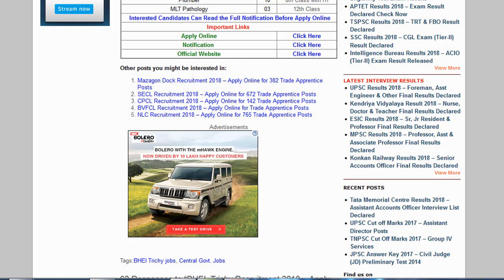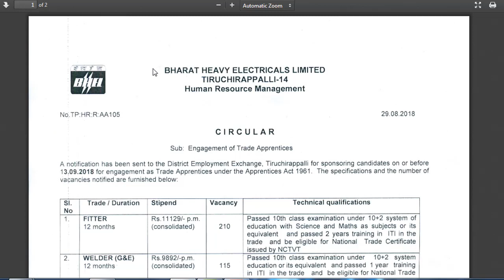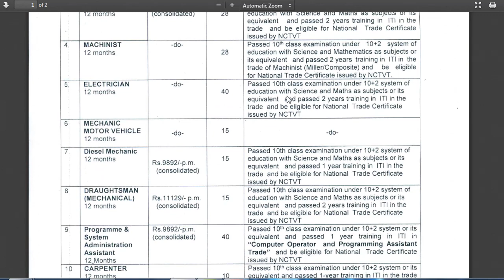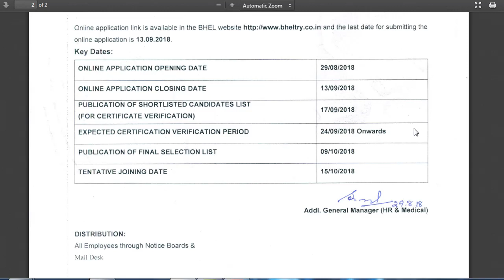Bharat Heavy Electronics Limited Latest Vacancy Update 2018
Hello Friends !!